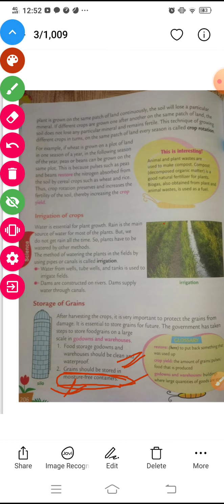$4th L 5 poo part 4